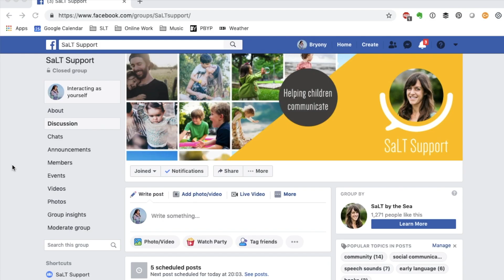Speech and language ideas for your child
If your child is learning to talk and you're looking for ideas to help them along the way, then you've come to the right place.

Here you'll find a weekly dose of ideas, information and encouragement to support your child's speech, language and communication development.